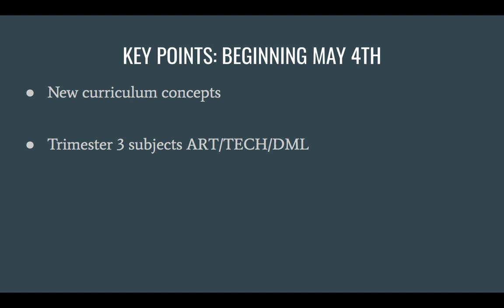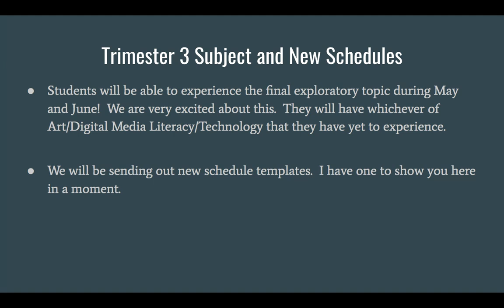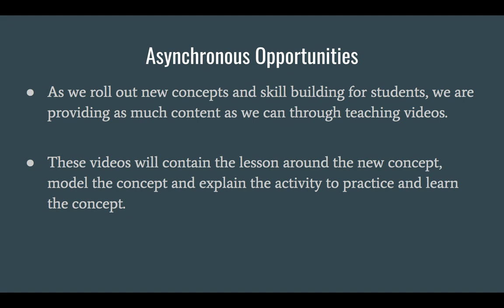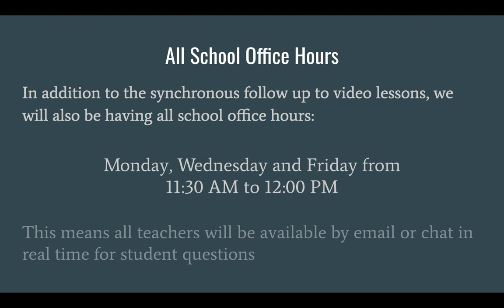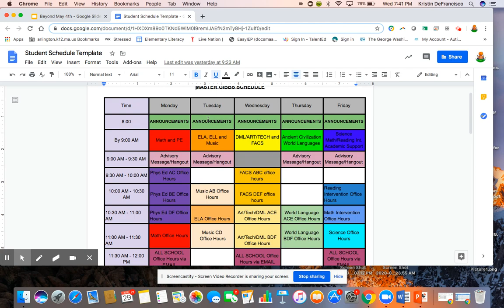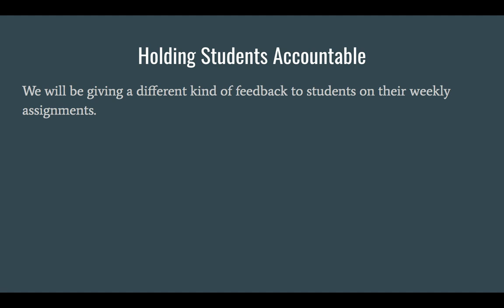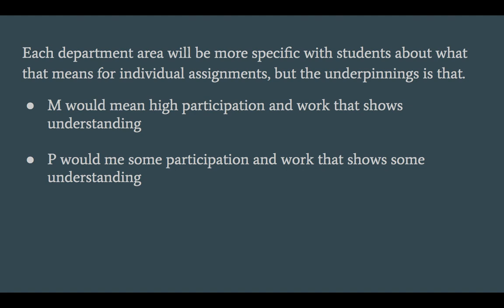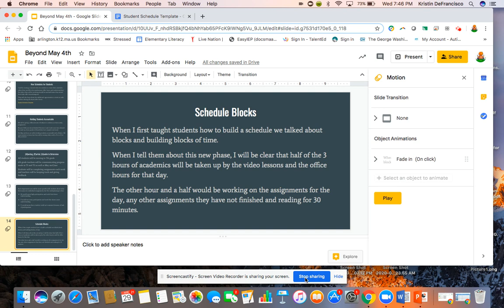Mrs. D vlogs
Mrs. D is back with a covid-19 update and helps teach us the balance of teaching new information with managing existing content. Mrs. D always has a plan during uncertain times and this video helps create a calm balance among the chaos.